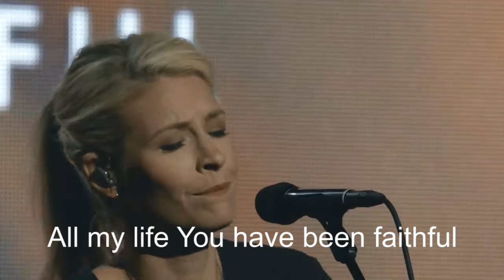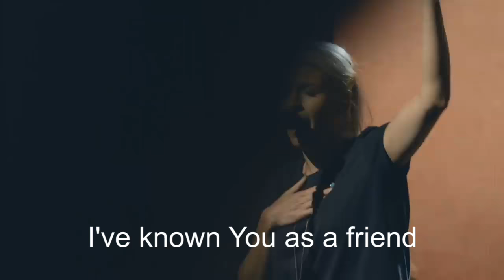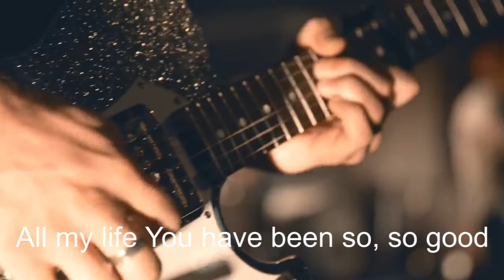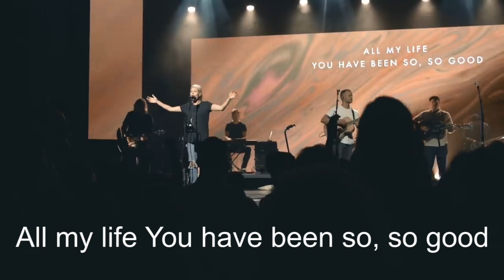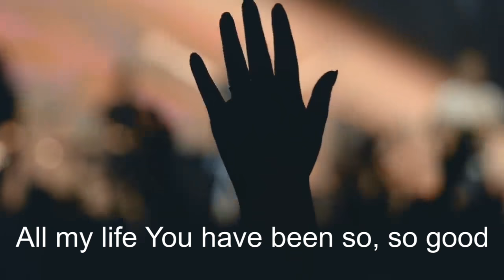Goodness of God live lyrics Bethel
Bethel, Jenn Johnson live lyric video